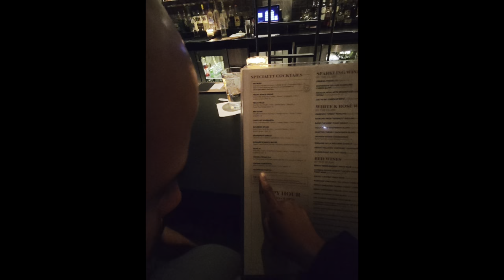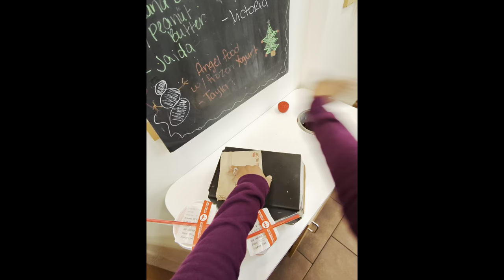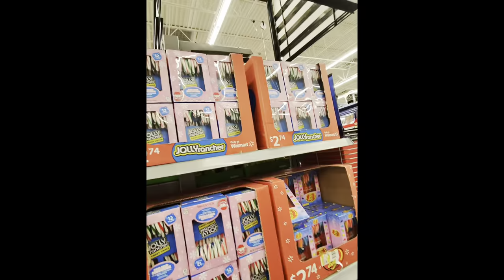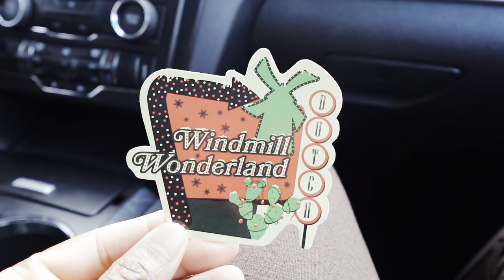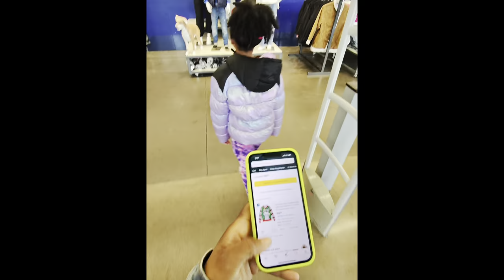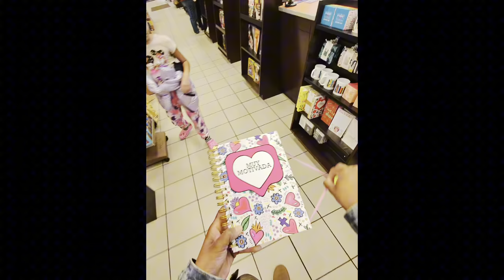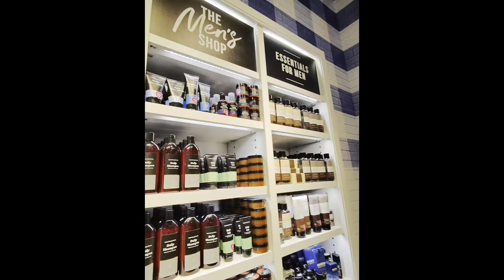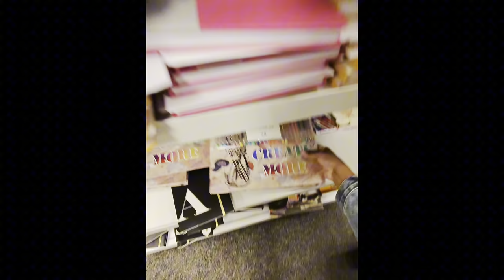👓Ray-Ban Meta Weekly Vlog| Lunch Date + Running Errands + 🛍️Christmas Shopping + Target Run & More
Welcome to another weekly vlog!
Shooting this vlog was soooooooo convenient with my @RayBanFilms  Ray-Ban Meta smart glasses. I was able to capture true handsfree POVs each day without having to worry about people asking me questions and staring lol If you're a vlogger or aspiring vlogger that's been scared or shy to vlog with your phone or camera, you definitely need a pair. You won't regret it.
This vlog starts out with the hubby and I having a parents day out going on a nice lunch date while the little one spent some time with the grandparents. The following day I hurried up and shaved my head and did Madison's hair so we could get our day started. We ran a bunch of errands and still made time to slide in the nail salon for a much needed pedicure. Afterwards, we were in search of ugly Christmas sweaters for the family Christmas party coming up. As always we grabbed a bite to eat after all of our running around for the day. The vlog continues as we make a coffee run and continue to do more running around to get some more of our Christmas shopping done. Enjoy the vlog!

ITEMS SHOWN OR MENTIONED:

Ray-Ban Meta Smart Glasses
Michael Kors coat (Similar to mine)
Barber Cape
Pink Robe
Retractable Eyeliner
Eyelash tweezer

SHOP CAMERA AND ACCESSORIES:

Sony ZV-1F (Camera Only)
External Hard Drive
Batteries & Charger
Camera Case
Hard Camera Case
Flexible Tripod
Memory Card
Dash/Windshield Mount

PLACES VISITED OR MENTIONED:

Legacy West (Legacy Hall Food Court) -Plano, Tx
Roots Chicken Shack (Inside Legacy Hall)
Haywire (Legacy West- Plano, Tx)
Smoothie King (Drink Order- Strawberry Hulk)
U Need Nails
Dutch Bros Coffee: (Our Order- Cotton Candy Freeze, De-Caf Iced Golden Eagle, Whipped Cream, Extra caramel drizzle, Snow Cap Mocha (Seasonal For Christmas)

📦 Send me goodies to be featured:
3341 Regent Blvd.